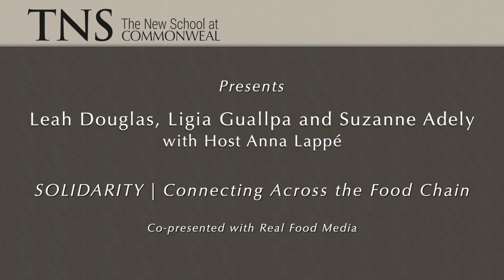Leah Douglas, Ligia Guallpa and Suzanne Adely: SOLIDARITY | Connecting Across the Food Chain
~Co-presented with Real Food Media~

For the 21.5 million people who work across the food chain—from farm fields to meat packing factories to grocery stores—their jobs were already among the most low-paid, exploitative, and dangerous in the economy before COVID-19. The crisis has only heightened the stakes for food workers. Today, in the midst of the pandemic, these workers are among the most impacted while they toil to keep food on our tables. In this third conversation in the 2022 Roots of Resilience series, Host Anna Lappé brings together the voices of a journalist covering food workers and two advocates fighting for worker well-being. Hear from Leah Douglas about their groundbreaking reporting about COVID illness and death in America’s meat packing plants and from advocates Ligia Guallpa of the Worker Justice Project and Suzanne Adely of the Food Chain Workers Alliance about how worker organizing has responded to this moment. What opportunities does this crisis offer to protect workers? How can we express solidarity with workers across the food economy? We will hear stories of solidarity at the core of our collective resilience.

Leah Douglas, Reuters
Leah Douglas is the agriculture and energy policy reporter at Reuters. Previously, they were a staff writer and associate editor at the Food and Environment Reporting Network, an independent, nonprofit newsroom. Leah’s reporting has been published in the Guardian, the Nation, the Washington Post, Mother Jones, NPR, the American Prospect, Time, and other outlets. Leah’s reporting has been cited in dozens of print and television media outlets, including the New York Times, Washington Post, AP, NBC Nightly News, and John Oliver’s Last Week Tonight. In 2021, ​Leah was a fellow in the U.C. Berkeley – 11th Hour Food and Farming Journalism Fellowship and won two awards from the National Association of Agricultural Journalists for feature and investigative reporting. ​Leah was the 2020 recipient of the National Farmers Union Milt Hakel Award for excellence in agricultural reporting and was a member of the 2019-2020 cohort of the New Economies Reporting Project finance solutions fellowship.

Ligia Guallpa, Workers Justice Project / Los Deliveristas Unidos
For more than twelve years, Ligia Guallpa has been organizing New York City’s day laborers, construction workers, domestic workers, and, most recently, app-based delivery workers to build a government and economy that works for all of us. She is currently leading some of the most important issues of our time, including immigration, workers rights, climate change and runaway inequality. She is the co-founder and executive director of the Worker’s Justice Project and Los Deliveristas Unidos. Under her leadership, WJP has 12,000 members and is growing, and has built three comprehensive workers’ centers in Brooklyn to provide education, organizing tools, and a variety of resources to amplify their members’ voices in the workplace and the community.

Host Anna Lappé, Real Food Media
Anna is a national bestselling author, a renowned advocate for sustainability and justice along the food chain, and an advisor to funders investing in food system transformation. A James Beard Leadership Awardee, Anna is the co-author or author of three books on food, farming, and sustainability and the contributing author to fourteen more. One of TIME magazine’s “eco” Who’s-Who, Anna is the founder or co-founder of three national organizations including the Small Planet Institute and Small Planet Fund. In addition to her work at Real Food Media, Anna developed and leads the Food Sovereignty Fund, a global grantmaking program of the Panta Rhea Foundation.